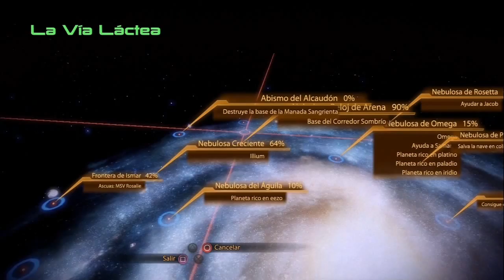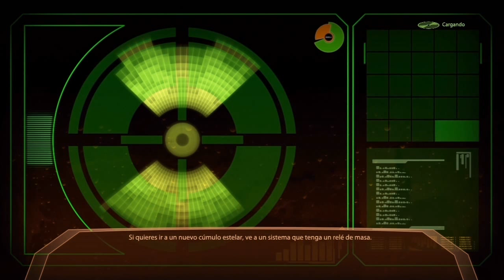Mass Effect 2 | Episodio 41: Misión de lealtad de Garrus